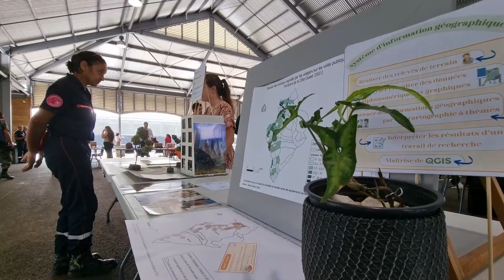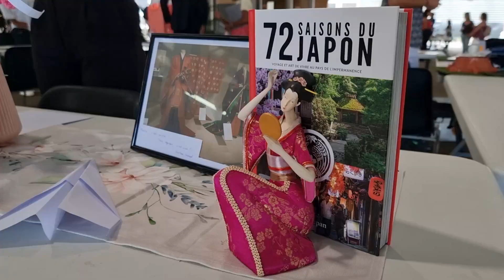Forum inversé, un concept qui fonctionne !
C'est un nom surprenant et un concept original ! Le forum inversé permet aux jeunes à la recherche d'un emploi de se présenter et d'accueillir des recruteurs, des partenaires potentiels. Ils valorisent leurs savoirs, mais aussi leur savoir-être, avec un objectif: attirer les visiteurs vers leur stand !
Un concept qui fonctionne bien et qui plaît aux potentiels recruteurs.